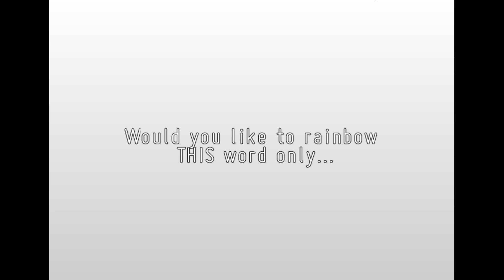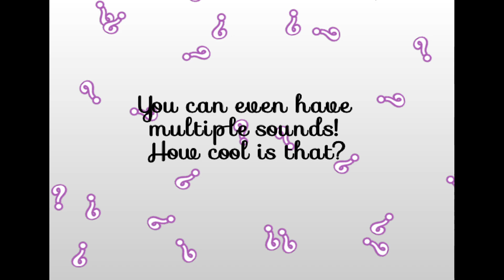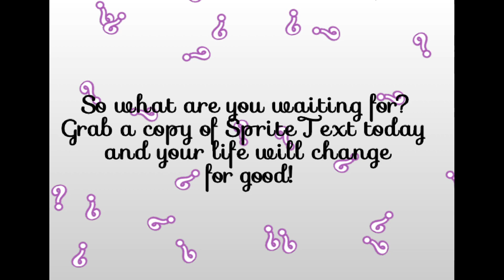[NotITG] SpriteText: The ADVANCED text handler for notITG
This is a text handler for NotITG meant to overcome the limitations of the built-in text engine in the game. This video is a hands-on demonstration on what you can do with it.
This is based on my older text handler which I used in my Undertale simfiles back in 2016, but I finally decided to improve the code a lot and rebrand it under a better name.
The documentation is included in the text handler xml file

This is the first release of this tool at the moment, but more features will be added as the time goes on.

Shoutouts to Kuut for making the font tool! Making custom fonts for this game hasn't ever been easier
And to XeroOl for helping me figure some things out!